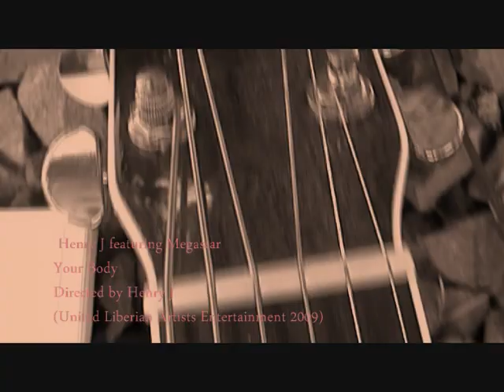Henry J featuring Megastar (Your Body)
Henry J featuring Megastar
Produce by the United Liberian Artists and Mega Records. ULA Best Liberian film/video/music video makers.We the best out right now. Representing all Liberian and black folks

You like this?